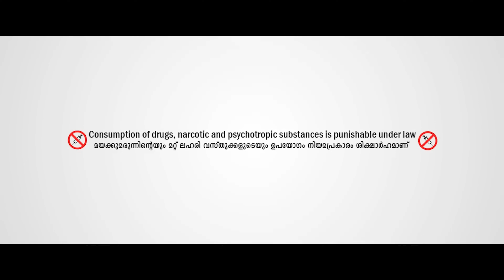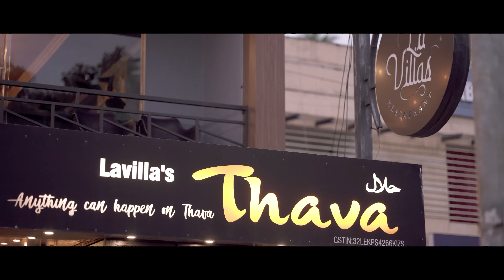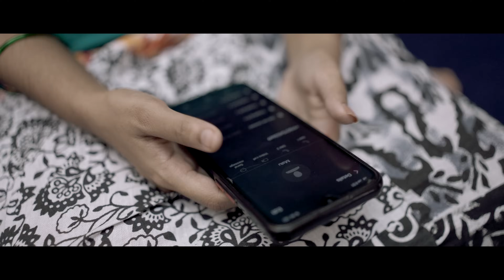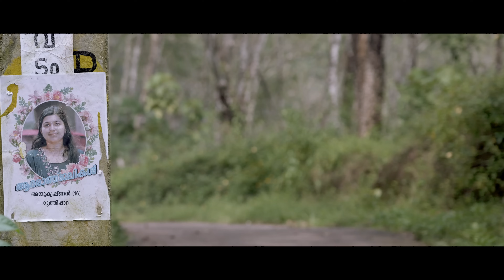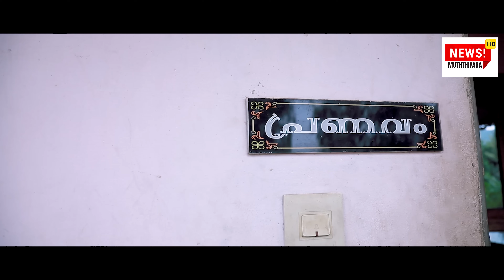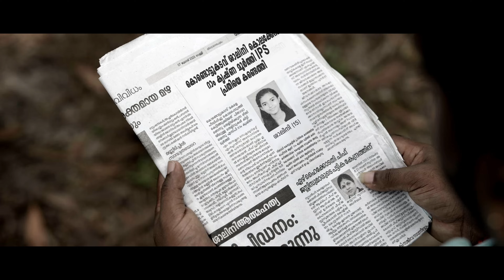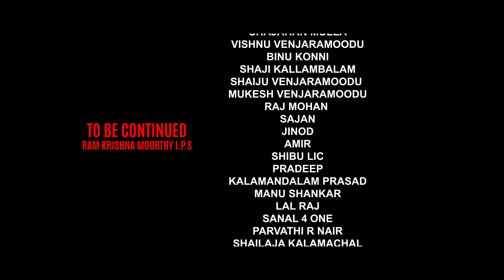Thookkukayar | ShortFilm | Jishnu Third Eye | Venjaramood Talkies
Presenting Thookkukayar a motivational ShrtFilm Directed by Jishnu Third Eye under the banner of Venjaramood Talkies.

STORY & DIRECTION : JISHNU THIRD EYE
SCREENPLAY & DAILOGE : JEEMON ABRAHAM
CREATIVE HEAD : KANNAN ANCHAL
CINEMATOGRAPHY : RENJITH AMBADY
ASSOCIATE DIRECTION : SANDRA KRISHNAN
EDIT : JISHNU THIRD EYE
ASSISTANT CAMERA : UMESH SRISHTY
DRONE : NIKHIL
SONG MIX, MASTERED DUBBING : AJAY CREATIVE
LYRICS & SONG : VIBHU VENJARAMOODU
UNIT : LOTUS EYE PRODUCTION
MAKE UP & COSTUME DESIGN : KALAMANDALAM PRASAD
LIGHTS UNIT : LAL RAJ VENJARAMOODU
PRODUCTION CONTROLER : MANU SHANKAR
P R O : AJU VIJAYAN
PUBLICITY DESIGNS : WEDDING BELL